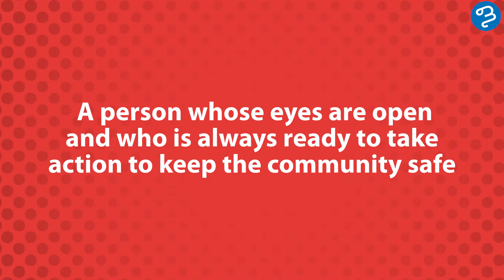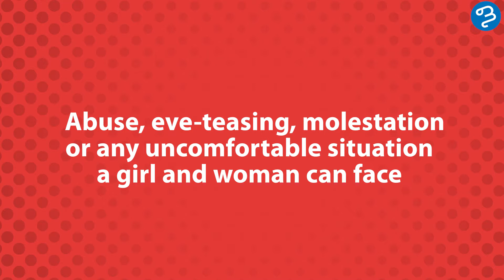BSafe | English | Shifft Films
BSAFE: Women shout hoarse. The war cries are loud, engaged and energized that say “ We want to be safe, not to be RAPED, Give us freedom not Fear-dom, Stop violence against women, Let’s talk about women’s safety”.
Yes women are coming forward to use their voices and their influence to demand real change. Yet it feels at times that victimising women is some sort of planet-wide policy. Every single day single women, young girls, mothers and women from all walks of life are being assaulted, molested, and violated. The streets, public transport, public spaces in particular have become the territory of the hunters. While the ones already hunted down weep in silence or in disdain, the rest fight their way to abasic life with dignity. There is an unspoken war on the streets. We know the stories.
The Bangalore Political Action Committee has taken a stand to change them.
They have built a community of citizens who call themselves AGENT B.SAFE. Their job is to be watchful of any danger a girl or woman may encounter and report to the police. They also sensitise and create awareness about what can be done in such a scenario for the safety of our women
Here is a small animation video we created to mobilise these inspired and noble volunteers.

Team Shifft Films
Concept, Writing and Direction- Deepti Tarakanath
Animation – Ravi Hakari
Editing- Michael Collins
Art- Rahul. C. Rajan
Photography- Midhun Mathew
Video- Varun Shaji